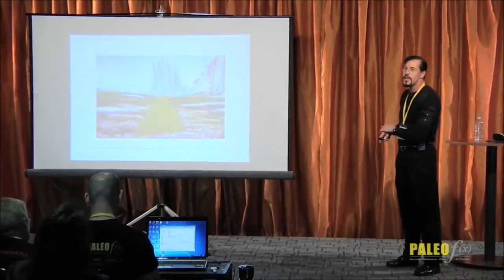Chainsaws and Omega 3 Fish Oil